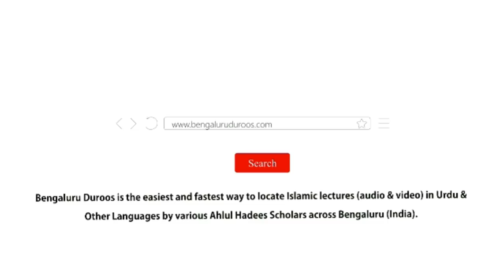I'tikaaf Ke Masaail | Shaykh Abdul Haseeb Madani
Dars-e-Fajr held on 24th May 2019 @ Masjid e Momin, Hoskote

Series: فقه رمضان
(Ahkaam-o-Masaail-e-Ramadaan)

Topic: I'tikaaf Ke Masaail

٠٠٠٠٠٠٠٠٠٠٠٠٠٠٠٠٠٠٠٠٠٠٠٠٠٠٠٠٠٠٠٠٠٠٠٠٠٠٠٠